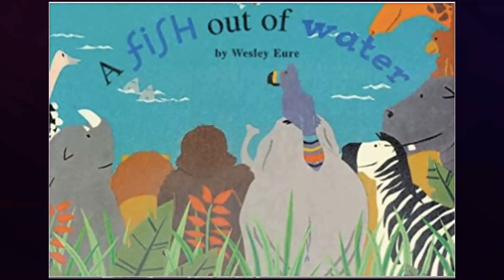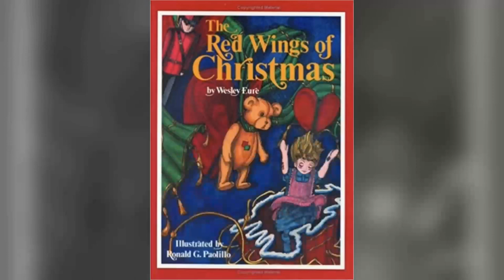Wesley Eure: Attention True Fans: The Wait Is Over for These Mind-Blowing Facts!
Prepare to be mesmerized by the magnetic charm and remarkable talent of Wesley Eure, an iconic figure in Classic Hollywood. 🌟

In this cinematic odyssey, we'll explore Wesley Eure's illustrious career, from their early breakthroughs to their everlasting impact on the entertainment industry. 🎥

As we journey through time, we'll celebrate the indelible characters and unforgettable moments that define Wesley Eure's legacy.

🎬 Lights, camera, and let's step into the magic of Classic Hollywood with Wesley Eure as our guiding star! ✨🎭
Filmography:
PS After Dark
Idol Chat
Senior Moment
TV Therapy
The Last Page of Summer
Lair of Forgotten Bears
Sins of Our Youth
Geography Club
Days of Our Lives
CHiPs
C.H.O.M.P.S.
Insight
Jennifer
The Toolbox Murders
Land of the Lost